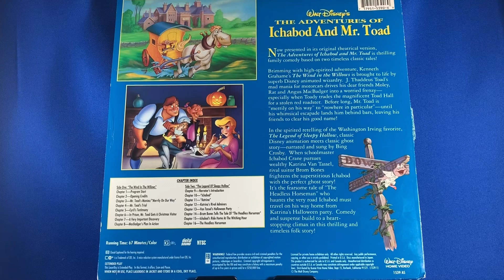Laserdisc: The Adventures of Ichabod and Mr. Toad